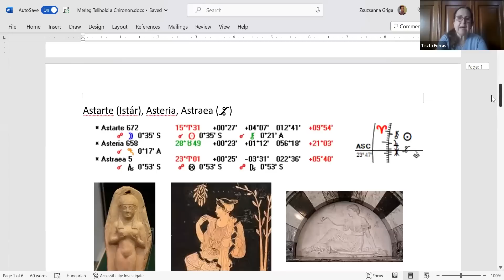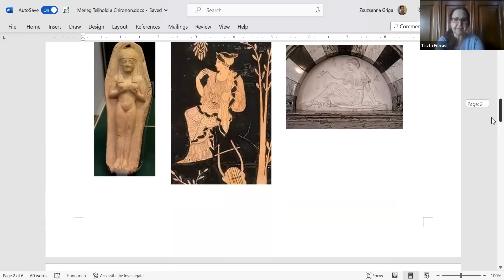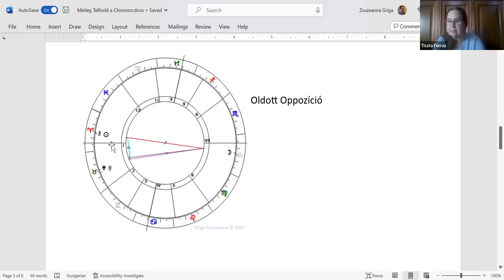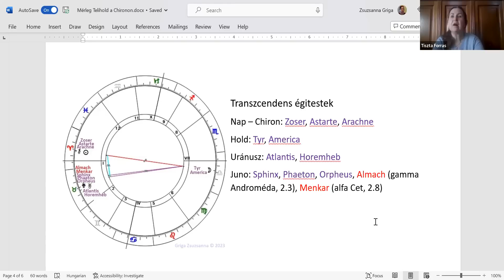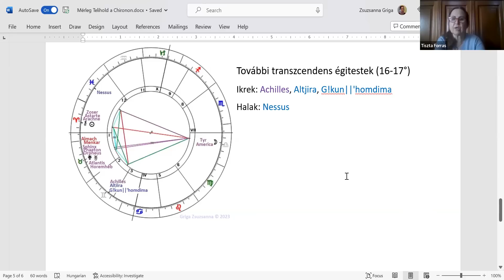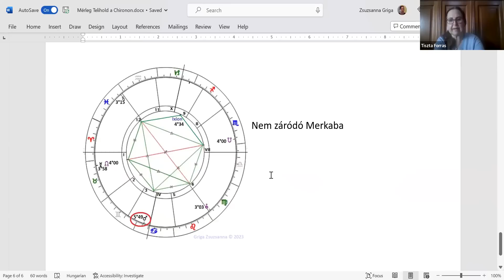Mérleg Telihold a Chiron-on: a fájdalom vagy a gyógyulás Teliholdja?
A tavaszi napéjegyenlőséget követő Telihold, amely a Húsvét idejét is meghatározza, április 6.-án reggel pontosodik be. A Kos Nap tűpontosan együtt áll a Chiron-nal, a karmikus sebeket és a gyógyulást egyaránt leíró kentaurral, ami egyrészt csodálatosan kifejezi Jézus szerepét, másrészt arra figyelmeztet: sorsszerű útelágazáshoz érkeztünk. Választhatjuk a további fájdalmak és sebek megtapasztalását (ha eddig még nem volt elegünk belőlük), de elindulhatunk a gyógyulás ösvényén is.